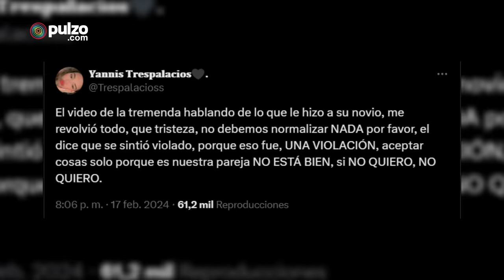'La tremenda' confesó que drogó a su novio para abusarlo | Pulzo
En medio del podcast moderado por Mariam Obregón, la influencer conocida como ‘la tremenda’ estaba junto a su novio y realizó una confesión que causó bastante revuelo.

La mujer contó que en medio de una fiesta en una discoteca, un amigo le recomendó agregarle una sustancia al trago de su novio para dejarlo inconsciente esto con el fin de que ‘la tremenda’ pudiera cumplir una fantasía sexual con la que su novio nunca estuvo de acuerdo con cumplir.

Según cuenta ella con total frescura, cuando llegaron a la casa, ella le pegaba cachetadas, lo movía y su pareja no se despertaba pues estaba totalmente inconsciente por lo que ella aprovechó para poderle hacer lo que quería.